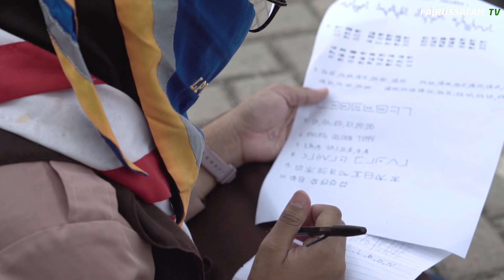LOMBA PERKEMAHAN KHUTBATUL ARSY YG KE 10 | GUGUS DEPAN 23-138 PONDOK PESANTREN FAJRUSSALAM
Mohon Do'a Restu dan dukungannya Dengan memohon Ridho Allah SWT bagi yang ingin berinvestasi saham akhirat melalui Infak dan shadaqoh  Insya allah dalam Proses Pembangunan Auditorium Fajrussalam dengan Luas 50 x 30 M, kami mengajak untuk berinvestasi saham Akhirat bersama-sama No.Rek : BSM Fajrussalam putra (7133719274) BSM Fajrussalam Putri (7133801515)